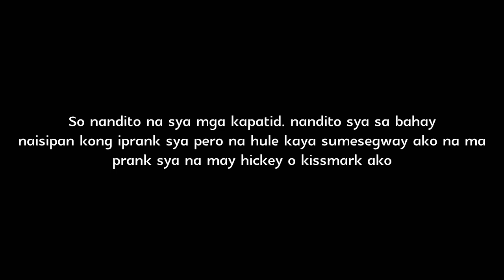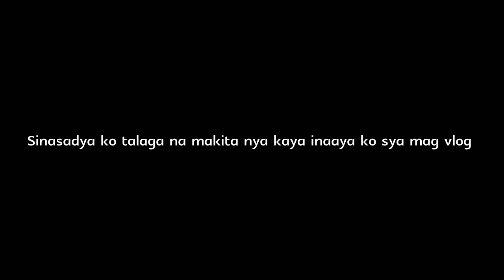HICKEY PRANK ON MY GIRLFRIEND! | Nabugbog ako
so wassap nag try lang ako mag prank haha first prank palang naman mga kapatid gagaling din tayo jan abangan nyo sa susunod ung iba natin prank talagang iseset ko eto kasi biglaan lang at ginawan ko lang ng paraan para ma prank sya so salamat s amga nanood paawer vlog is lyf!!